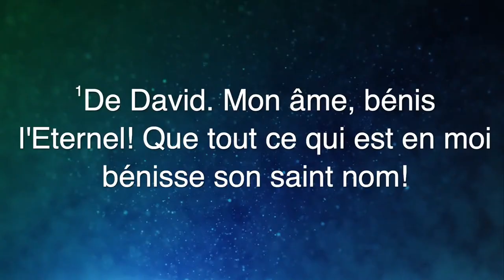House of the Living God | Tuesday Night Service | April 16th, 2024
Abòne sou Paj sa & pataje sèvis.

House Of The Living God
13700 NE 10th Ave,

HLG Whatsapp
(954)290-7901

TEXT HLG
TEXT THE WORD (JOIN)  (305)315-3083